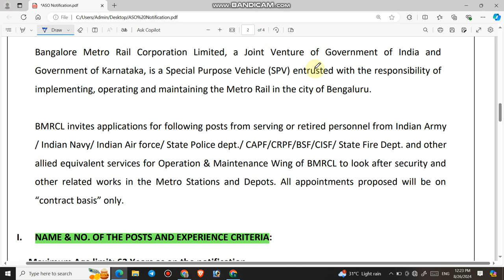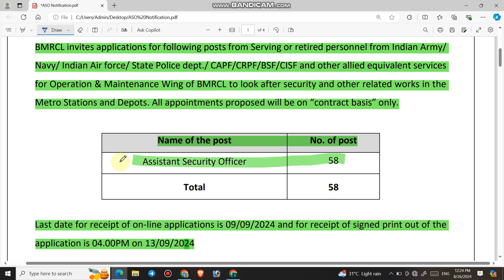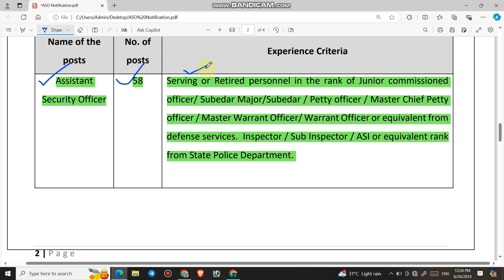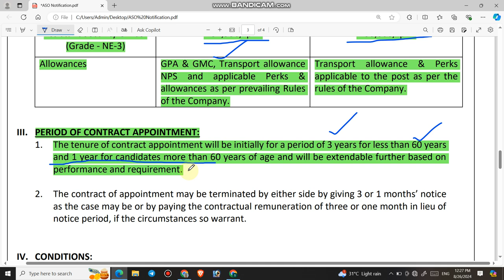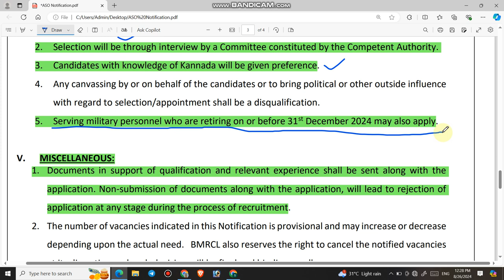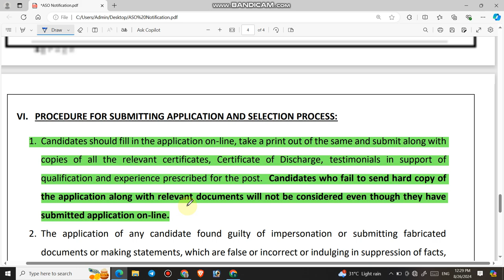Ex Servicemen के लिए मेट्रो में भर्ती | Assistant Security Officer | Metro Recruitment for ESM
1.  In the today's video, i will provide you complete information about the Vacancies released by BMRC.

3.  Link for download official Notification

4.  Join us on the following.